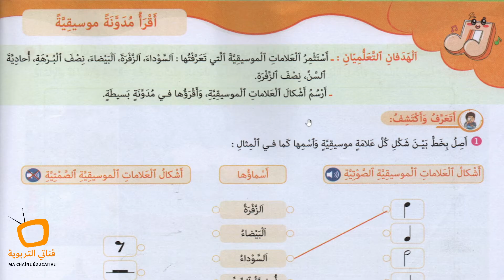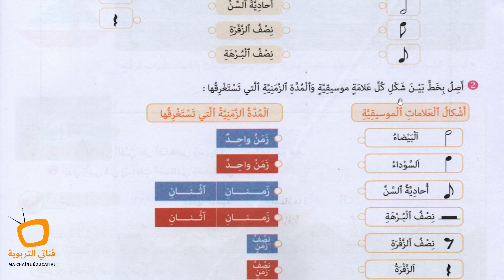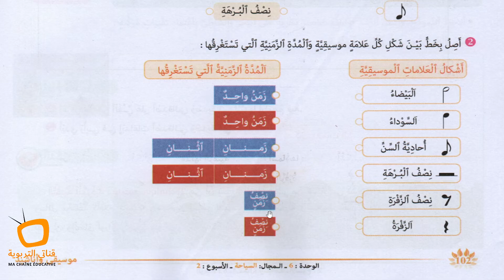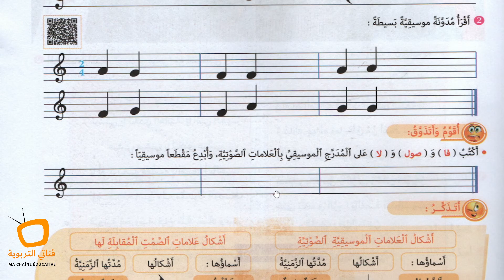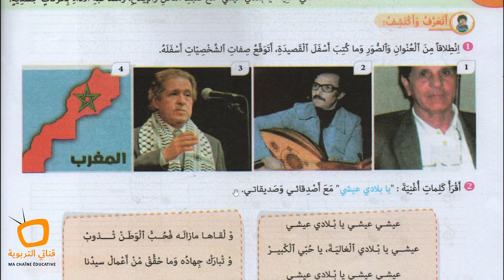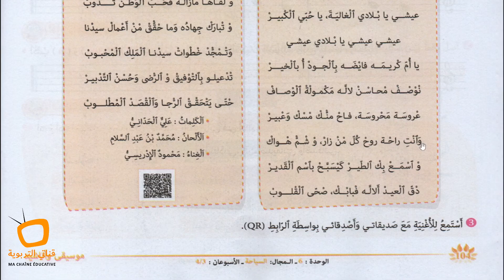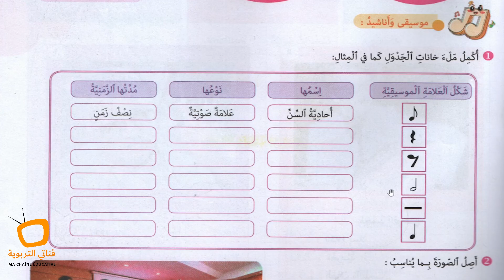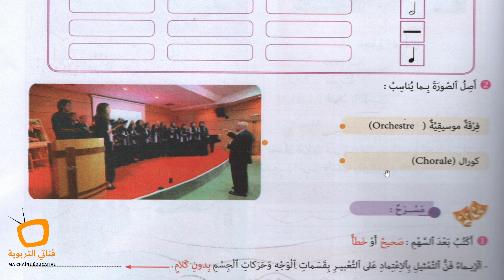دروس الموسيقى و الأناشيد - المفيد في التربية الفنية المستوى الرابع - الوحدة:6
تجدون في قناتي التربوية :
 المستوى الأول : جميع الحكايات بجميع مراجعها ودروس التربية الفنية و الموسيقية
 المستوى الثاني : جميع الحكايات و الأناشيد بجميع مراجعها ودروس التربية الفنية و الموسيقية
المستوى الثالث : جميع الحكايات و النصوص السماعية و الأناشيد بجميع مراجعها ودروس التربية الفنية و الموسيقية
المستوى الرابع : جميع الحكايات و النصوص السماعية و الأناشيد بجميع مراجعها ودروس التربية الفنية و الموسيقية
المستوى الخامس : جميع النصوص السماعية و الأناشيد بجميع مراجعها ودروس التربية الفنية و الموسيقية
المستوى السادس : جميع الحكايات و النصوص السماعية و الأناشيد بجميع مراجعها ودروس التربية الفنية و الموسيقية
+ + + + + + + +  صفحتنا على فسيبوك + + + + + + + +